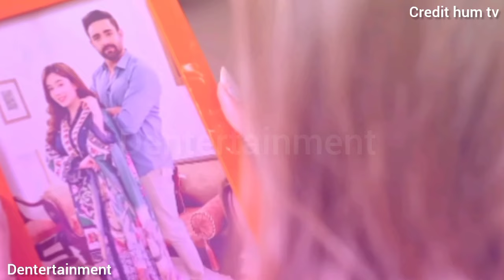Be Rung 63 - Dentertainment - Be Rung episode 64 - Be Rung 65 - ap ny sab barbad kar diya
Be Rung review
Be Rung ost
Be Rung teaser
Be Rung real husband wife
Be Rung new episode
Be Rung new promo
Be Rung new teaser
Be Rung upcoming promo
Be Rung upcoming teaser
Be Rung upcoming episode
Be Rung next promo
Be Rung next teaser
Be Rung next episode
Be Rung latest promo
Be Rung latest teaser
Be Rung latest episode
Be Rung episode 1
Be Rung episode 2
Be Rung episode 3
Be Rung episode 4
Be Rung episode 5
Be Rung episode 7
Be Rung episode 8
Be Rung episode 9
Be Rung episode 10
Be Rung episode 11
Be Rung episode 12
Be Rung episode 13
Be Rung episode 24
Be Rung episode 25
Be Rung episode 26
Be Rung episode 27
Be Rung episode 28
Be Rung episode 29
Be Rung episode 30
Be Rung episode 31
Be Rung episode 32
Be Rung episode 33
Be Rung episode 34
Be Rung episode 35
Be Rung last episode